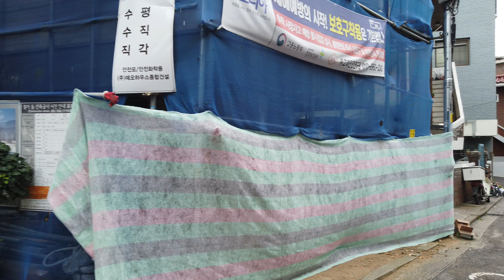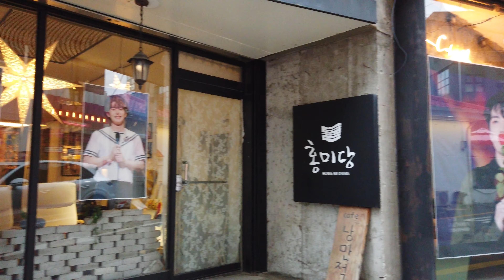[4k walk korea] near alley Gyeongui Line Book Street, 경의선 책거리 주변 골목, Seoul, 2020.08.08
4k 60fps korea, osmo pocket
서울 마포구 서교동 경의선 책거리 주변 골목, 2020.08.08